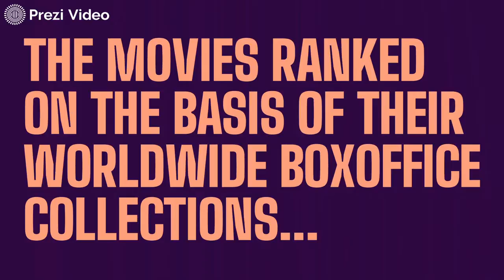Denis Villeneuve Top Grossing Movies | Boxoffice | Listographer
In this video we look at Denis Villeneuve's top grossing movies. The list includes his Denis Villeneuve's movies with top worldwide boxoffice collections.

Movies in the List(in no particular order):
Sicario
Prisoners
Enemy
Blade Runner 2049
Arrival
Incendies
Polytechnique
32 August On Earth